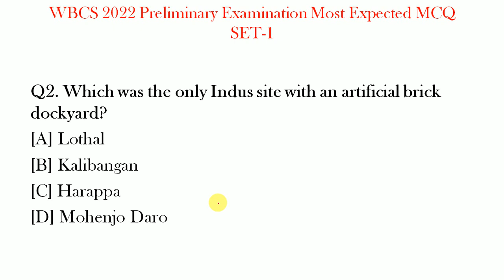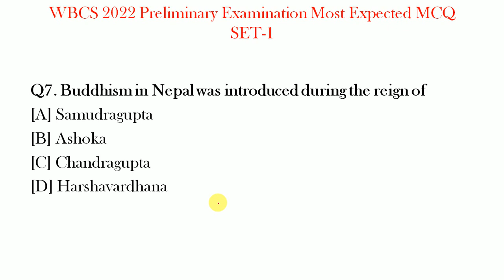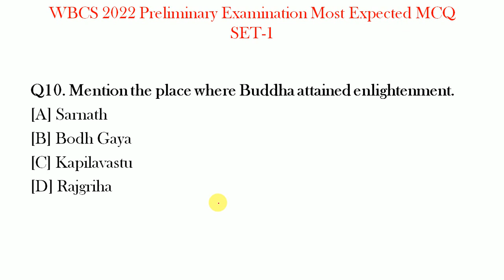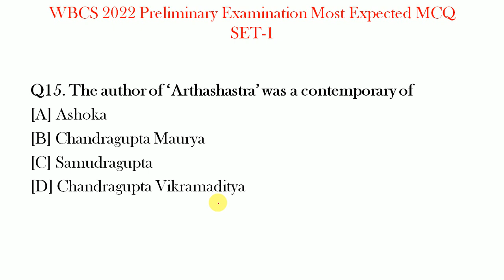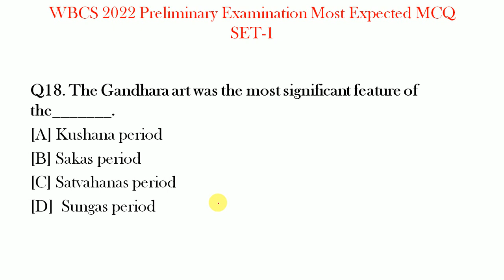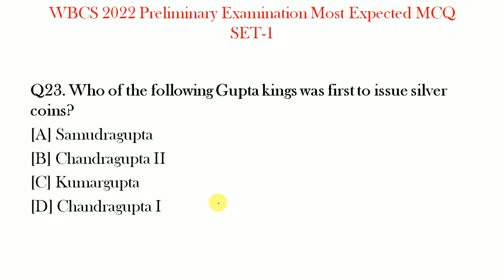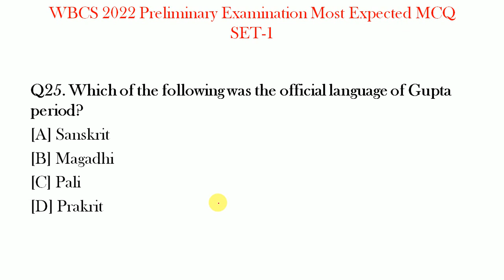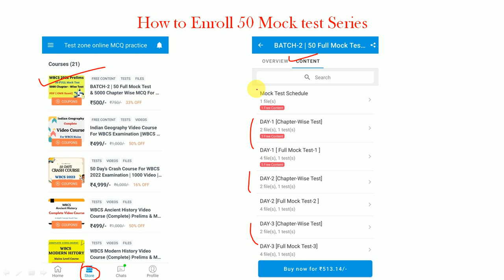SET-01 || WBCS 2022 Preliminary Examination || Most Expected MCQ || With PDF Download